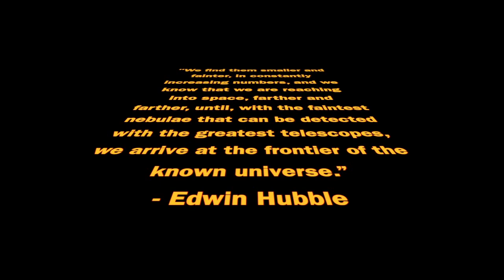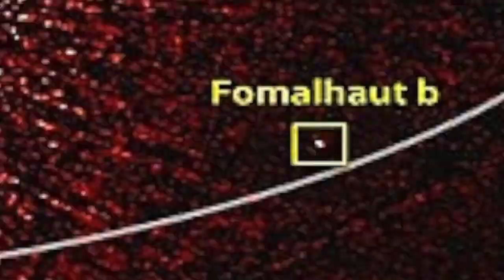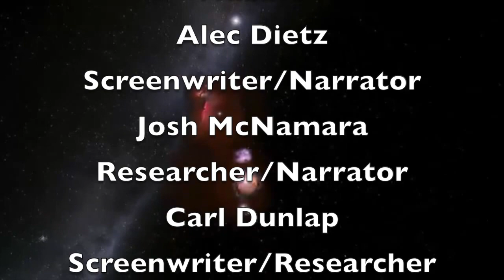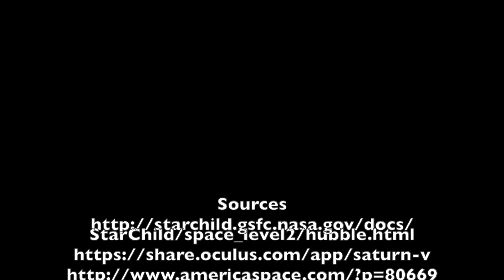The Hubble Telescope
A documentary of our eye into the universe!